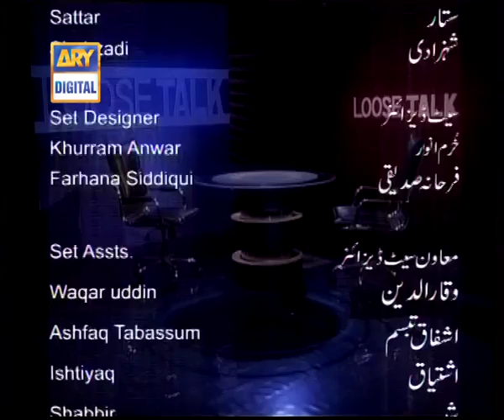Loose Talk Episode 139 - ARY Digital